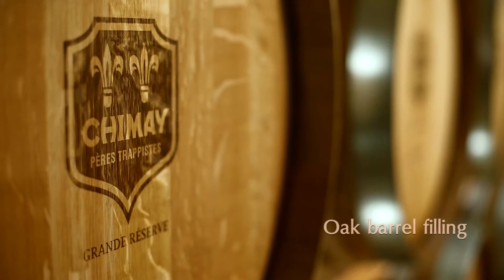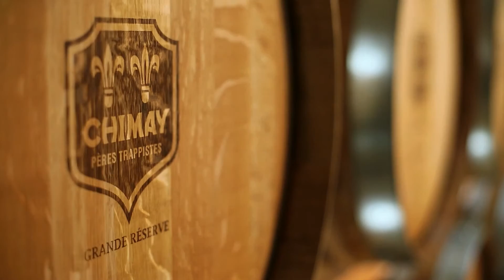Global Image - Chimay Fut Bleu Vlongue V6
Global Image Is een Antwerps pr bureau dat samen met u de ideale strategie bedenkt om naamsbekendheid en media-aandacht te genereren voor uw merk of product.